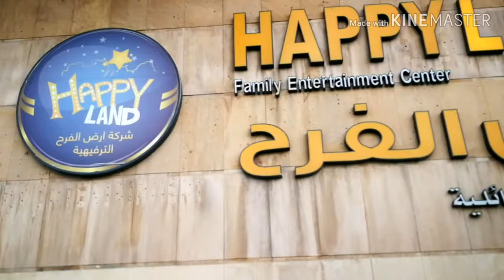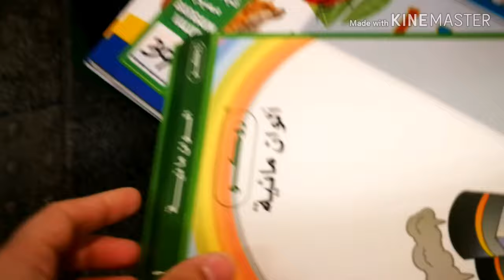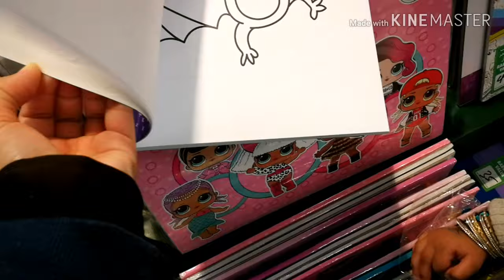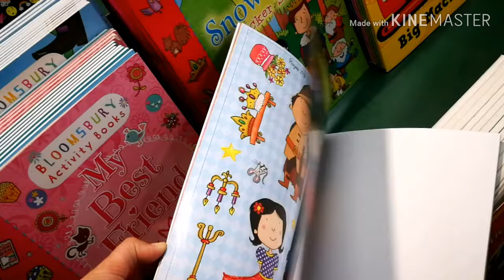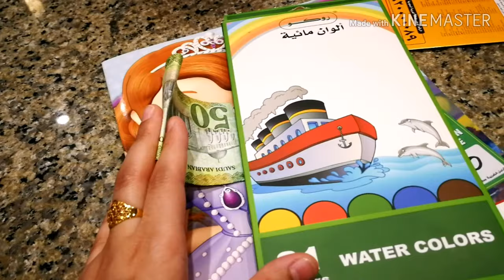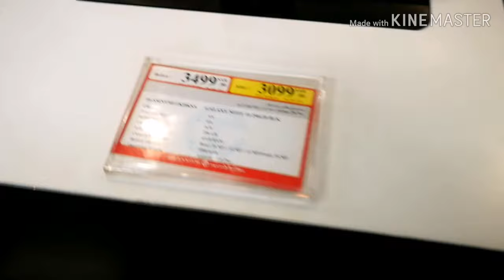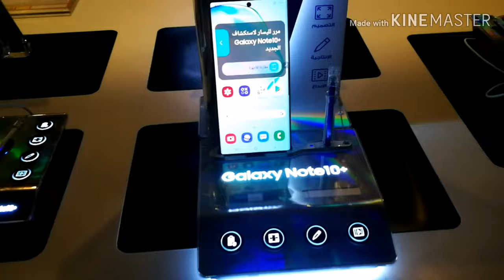A visit to a bookstore 🤩